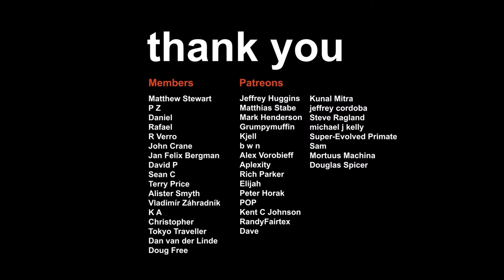🔴 She Wants Kids, But I Don’t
Q: Did you know (or suspect) she wanted kids all along, but avoided the issue until the talk came up? Or were you upfront about the issue from the start, but she gave you an ultimatum afterwards anyway?
* LIVESTREAM *
TIME: 11am ( AEST ) check your time zone !
DATE: 14-APRIL-2024
WHERE: My YouTube channel
( Bring your questions and comments to the LIVESTREAM ).

Music, Production, Thoughts, Video, Design: ( © huMAN )